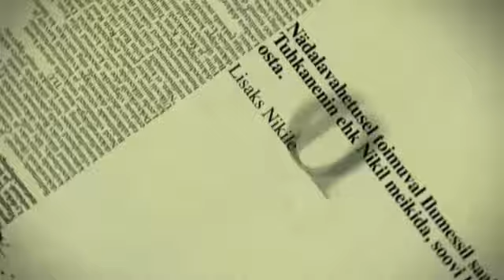Välja langes Imre Saarna - "Eesti otsib superstaari" 3. finaalsaade